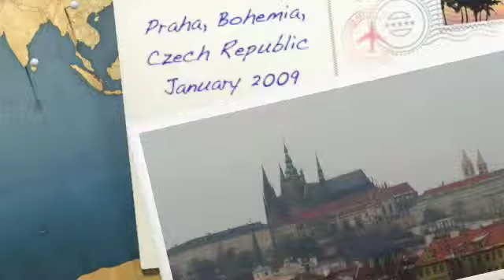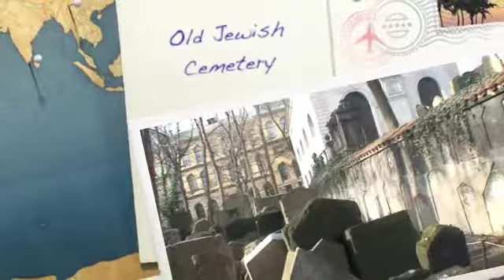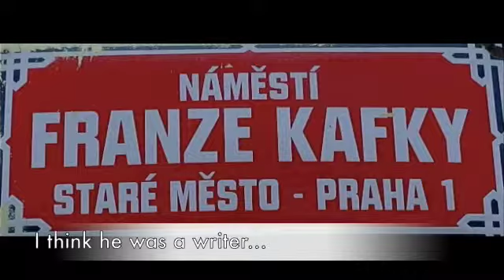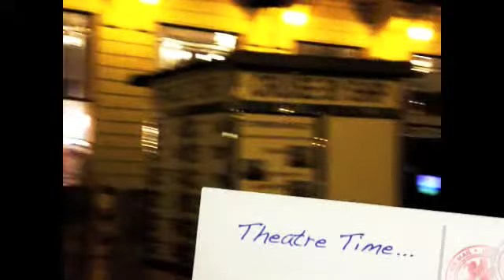Praha 2009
Off we go for a few days away!